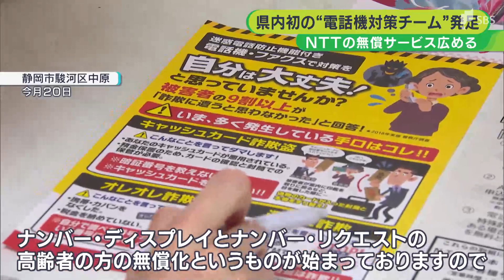「特殊詐欺被害がなくなるように」静岡南署が対策チーム 非通知ブロック機能など周知へ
静岡市内で特殊詐欺の被害が多発していることを受け、静岡南警察署が6月20日、チームを発足しました。非通知の電話をブロックする機能を広め、詐欺の被害を減らす狙いです。

‹静岡南警察署　大村彦彰署長›
「特殊詐欺の被害がなくなるようにしていきたい」

静岡南署では、特殊詐欺の被害を減らそうと新たなチームを立ち上げました。電話機対策に特化したチームの発足は県内で初めての試みです。

静岡市内では2023年に入って2022年より18件多い54件の特殊詐欺の被害が確認されていて、被害総額は9520万円にのぼっています。

‹高齢者への説明›
「ナンバー・ディスプレイとナンバーリクエストの高齢者の方の無償化というものが始まっておりますので」

発足したチームが早速、70歳以上の高齢者世帯を訪問。NTTに電話して代わりに契約を変更しました。

NTTでは相手の電話番号を表示する「ナンバー・ディスプレイ」と非通知からの電話をブロックする機能を5月から70歳以上の人がいる世帯に無料で提供しています。

‹支援を受けた青木晴美さん（71）›
「警察の方だったら安心していられるから良いんじゃないか」

「電話に出ないというのが一番の防犯になるということで、そこを狙っております」

静岡南署では今後も活動を通じて周知していく方針です。